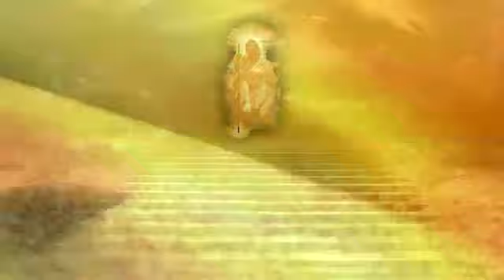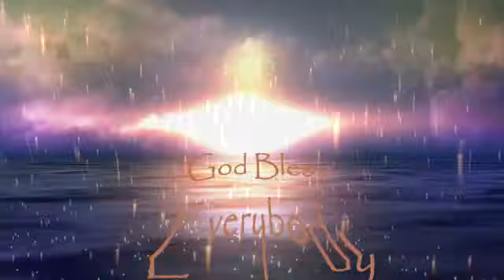Council of Time : Sunday Morning Talk 10-9-16